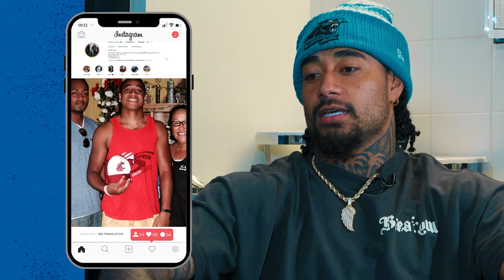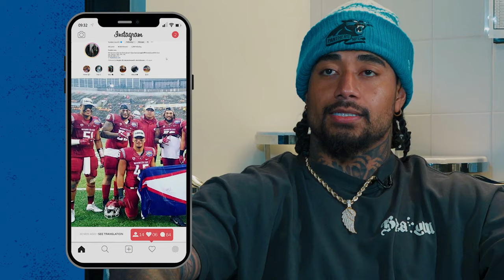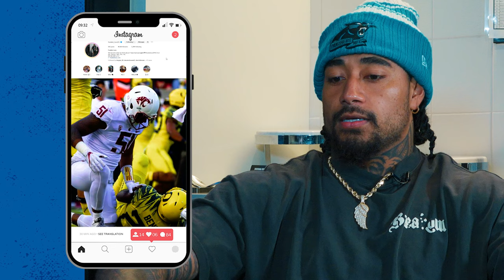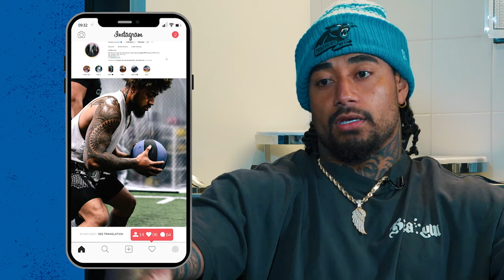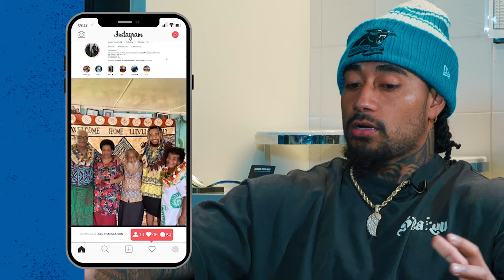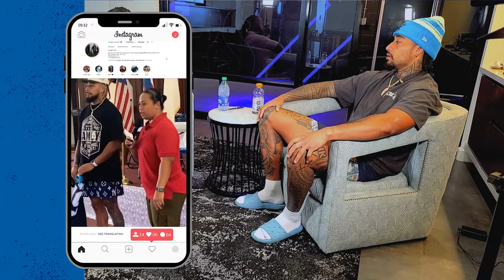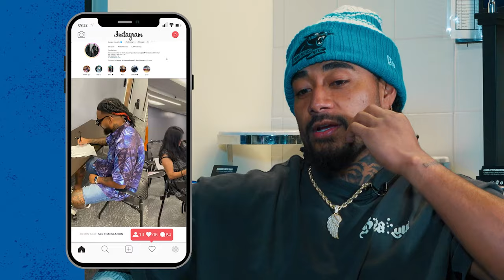Panthers linebacker Frankie Luvu opens up about his fight to break into a legitimate NFL role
Panthers linebacker Frankie Luvu opens up about his fight to break into a legitimate NFL role and the secret of how Kevin Greene got him through the challenging times.